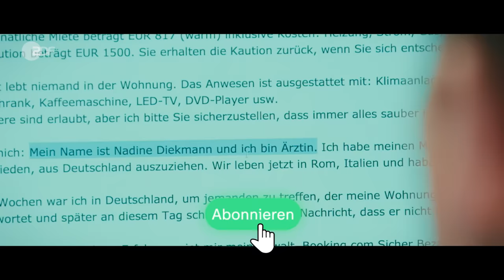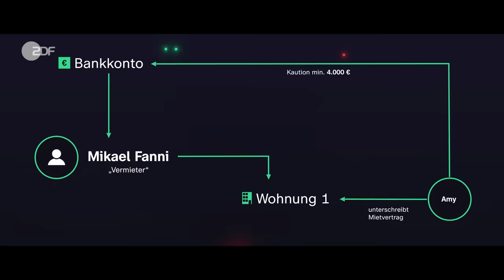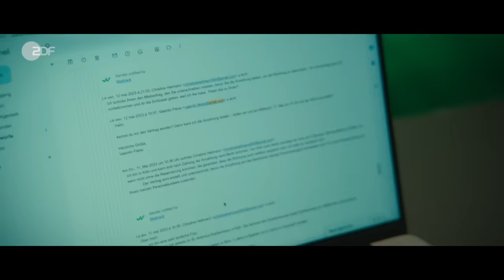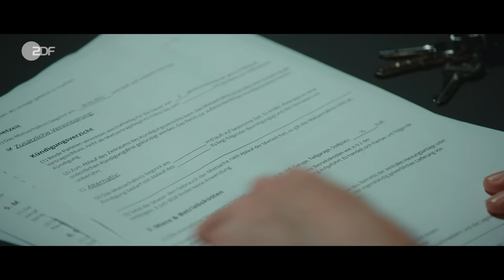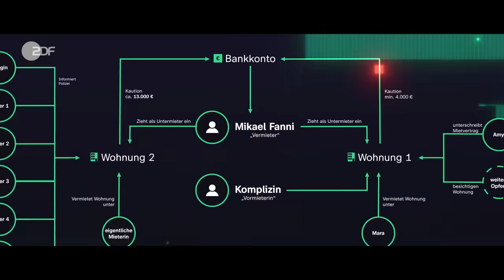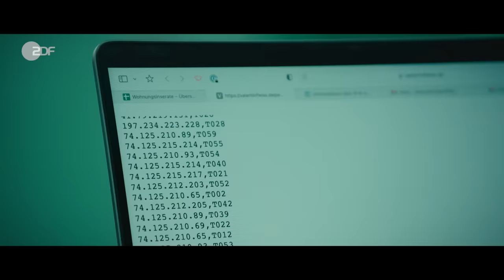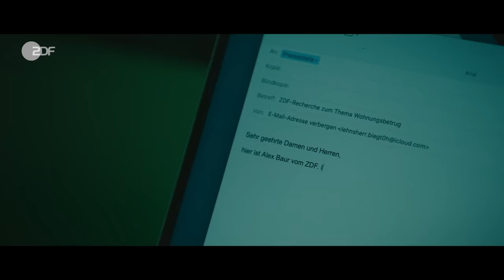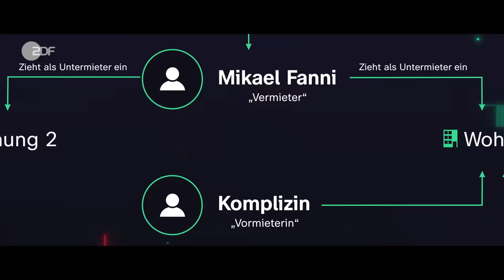Hinterlistiger Betrug auf dem Wohnungsmarkt entlarvt | Die Spur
Knapper Wohnraum, explodierende Mieten: Immer mehr Betrüger*innen nutzen die Not Wohnungssuchender aus – und machen damit das große Geld.

In diesem Video decken unsere Reporter Frederik Fleig und Alex Baur das erschreckende Betrugssystem von Fake-Inseraten im Internet auf, das den Immobilienmarkt überschwemmt. Jedes Jahr werden Zehntausende Opfer getäuscht und stehen plötzlich ohne Wohnung und Geld da. Doch wer sind die Täter*innen hinter dieser perfiden Masche, und warum wird so wenig dagegen unternommen?

Frederik Fleig und Alex Baur verfolgen die Betrüger und decken ihre raffinierten Vorgehensweisen auf. Sie enthüllen, wie zwischengemietete Wohnungen, gefälschte Mietverträge, gefälschte Dokumente und dubiose Bankkonten genutzt werden, um ahnungslose Menschen auszunutzen.

"Ich bin absolut überzeugt davon, dass diese Masche jeden treffen kann", ist sich Karolina Wojtal vom Europäischen Verbraucherzentrum sicher. Das Perfide: Für die Opfer von Wohnungsbetrug ist nicht nur ihr Geld weg – viele stehen plötzlich ohne Wohnung da. Trotz ihrer verzweifelten Situation würden sie keine Unterstützung von der Polizei bekommen, schildern mehrere Opfer ein und desselben Täters, der in Berlin systematisch mit Wohnungen betrügt.

Die Recherche enthüllt das gesamte Ausmaß des Problems: Die Reporter werfen sich als Lockvogel auf den Wohnungsmarkt und entdecken, dass der Betrug nicht nur lokal, sondern auch international stattfindet. Die Täter*innen nutzen von anderen Kontinenten aus gezielt den deutschen Mietmarkt

Erfahre in diesem Video mehr über die Hintergründe dieses schockierenden Wohnungsbetrugs und warum die Ermittlungsbehörden möglicherweise nicht ausreichend dagegen vorgehen.

🔔🎥 Keinen Film verpassen?

Die Spur ist das erste Doku-Format im deutschen Fernsehen, das sich der forensischen Aufarbeitung von gesellschaftspolitischen Themen und Ereignissen widmet. Ein Recherche-Team rekonstruiert Geschichten und Missstände. Die Hosts sind vor Ort und recherchieren mit allen verfügbaren Mitteln: investigativ, datengetrieben und digital.

Ein Film von: Alex Bauer, Frederik Fleig
Kamera: Ben Böhme, Dennis Drechsler, Daniel Hoffmann, Benedict Sicheneder, Laura Will, Mark Samson Koumagnon
Ton: Boris Joens, Mitja von Eisenhart, Ole Schmidt, Franck Anikakpo
Tonmischung: Nicolas Keller
Schnitt: Rocco Di Mento
Produktion sendefähig: Christoph Dohne
Produzent sendefähig: Christian Tipke
Produktion ZDF: Petra Stumpf, Delia Gruber
Redaktionelle Mitarbeit: Emma Knapp
Producer Benin: Yénoukunmè Rachida Houssou
Redaktion sendefähig: Anika Knudsen
Redaktion ZDF: Simone Müller
Leitung der Sendung: Malte Borowiack, Markus Wenniges

Mehr von Die Spur?
Jeden Mittwoch auf diesem Kanal!